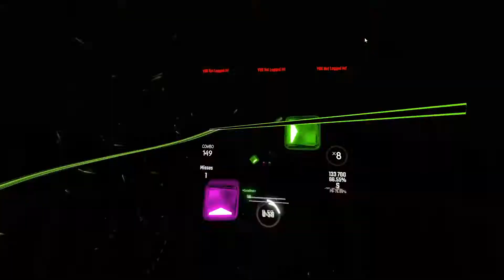Beat Saber Weight of the world expert+